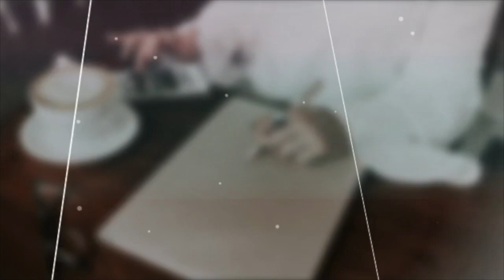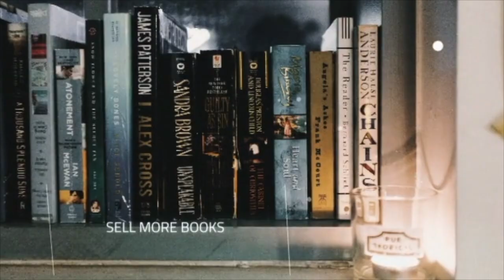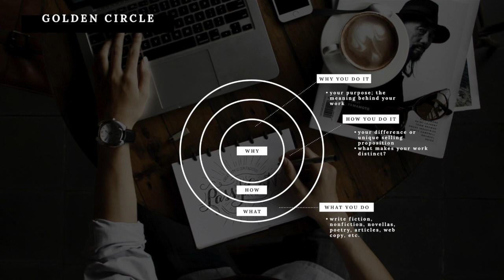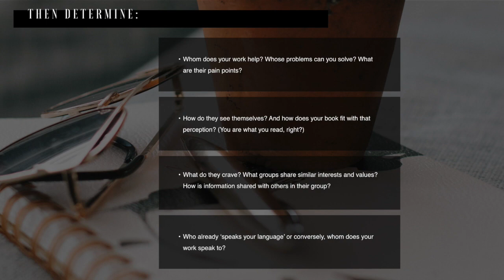Marketing Your Book: 2 "Must-Dos" That Make It Infinitely Easier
BOOK MARKETING // TWO "MUST-DOS" THAT MAKE MARKETING YOUR BOOK INFINITELY EASIER

Is your book marketing falling short?

Are you trying to implement as many of the tricks and tips that the ‘experts’ recommend, but find few of your marketing tactics are gaining traction?

There’s no question that building a strong platform takes time, and gaining momentum – even with a sound marketing plan – requires patience.

But something just isn’t jiving and in this video, I'll show you exactly why that is!

And if done thoroughly, completing these two tasks will not only have a marked effect on your book marketing results but will make the marketing process itself, much less painful. ;)

And make sure to hit the notifications bell so you don't miss any future videos I create for you.

RESOURCES & LINKS:

Watch my video “Personal Branding for Authors: What It Is And Why It’s Essential [Author Branding Series]"

Watch my video “Author Platform: How to Build Yours With No Time, No Credentials and No Book”

Looking for a complete productivity + planning system for your author business? Get my secret weapon: Believe, Plan, Act: A Platform + Productivity Planner for Writers

AND get on the Insiders List to receive the free Quick Start Guide to Building Your Writer Platform, exclusive content via email, and instant access to a growing library of downloadable resources

I'm accepting applications to work with writers/authors 1:1. Serious inquiries only pls.